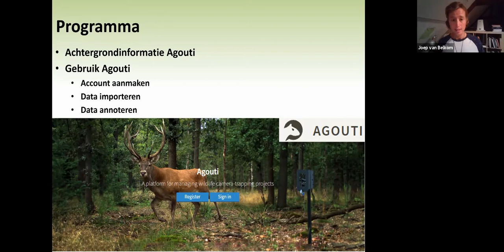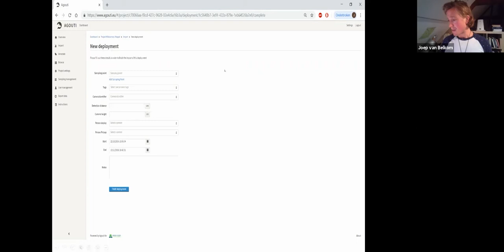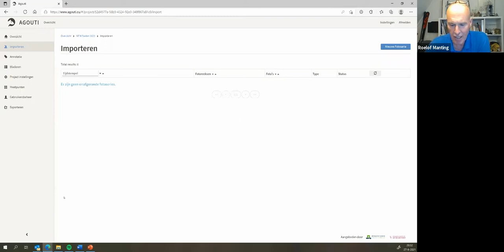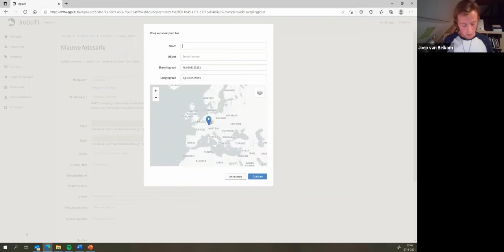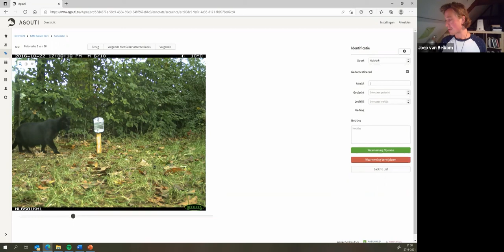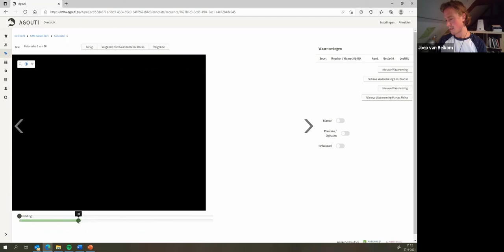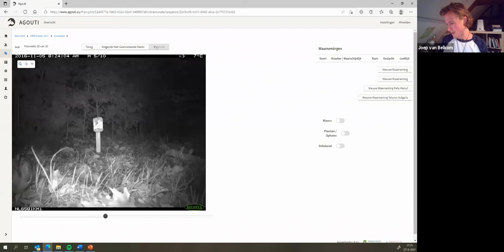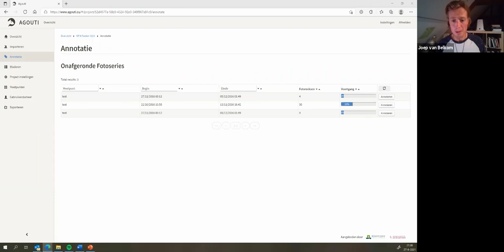Agouti workshop NEM Exoten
In deze online workshop geeft Joep van Belkom uitleg over het gebruik van Agouti voor NEM Exoten vrijwilligers.